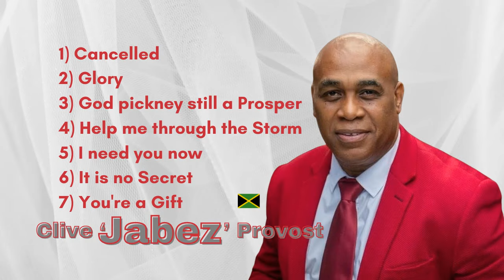Fathers Day 2024 Gospel Music Mix - Jabez | Gospel Caribbean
The Gospel of Jesus Christ from the Caribbean Islands